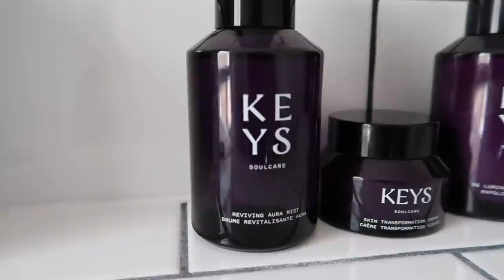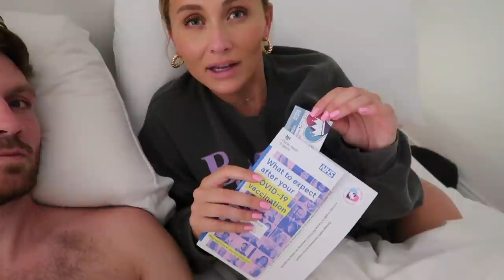VLOG | SKINCARE & MY FAVOURITE TRY ON HAUL EVER!!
*this video includes a collaboration with Keys Soulcare

Can't wait for you all to watch this one! I have linked everything in the video below :)

- also available at Harrods.com, H Beauty Lakeside and H Beauty Milton Keynes

SLA Luxe links below -